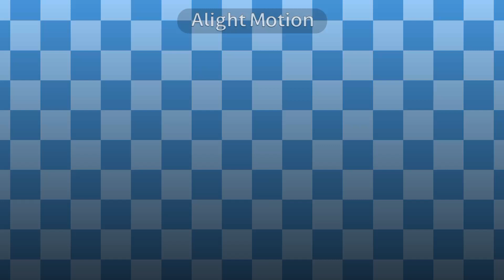Beklettim özür dilerim💞(fena değil bence)-krc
sondaki yıldız elementi:
Cr:@Mxsy#MxMi